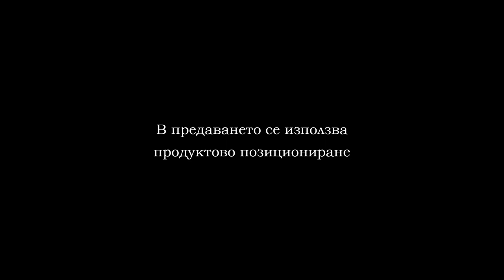PROFIGHT 17 PART 3